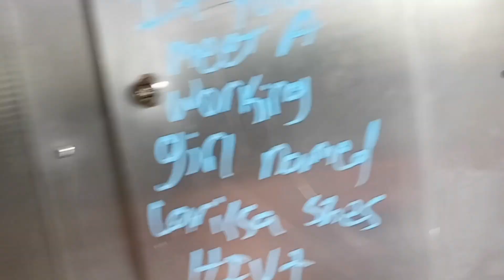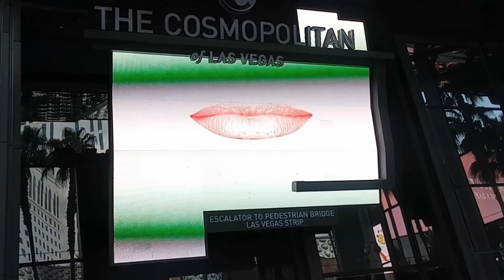VIEWS FROM THE LAS VEGAS STRIP WEDNESDAY MAY 3, 2023. 8 AM. NEW YORK STRIP STEAKS ON SALE $5.77 LB 😲